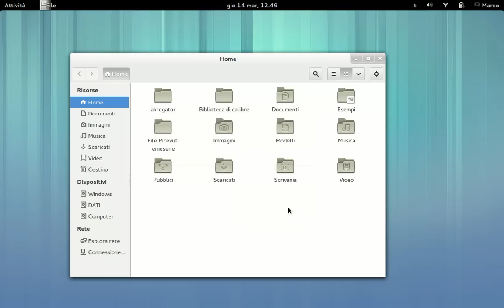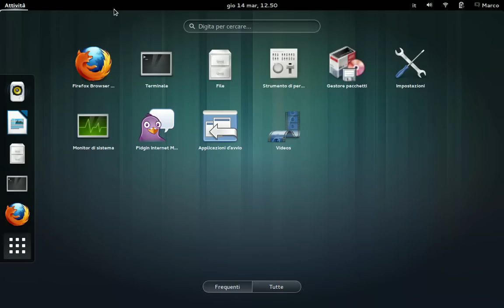GNOME Shell 3.7.91 under Ubuntu GNOME 13.04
GNOME Shell 3.7.91 under Ubuntu GNOME 13.04 with PPA GNOME 3